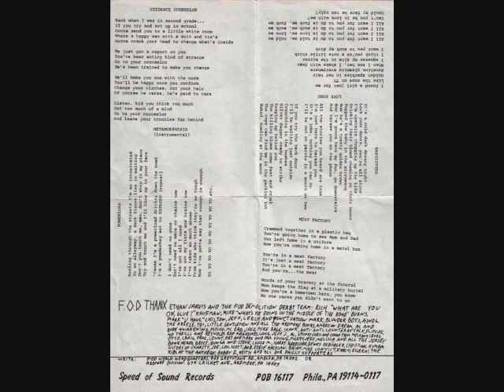Flag Of Democracy - Powerload - LOVE SONGS 7inch